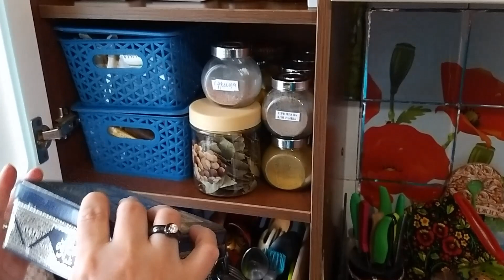САМОИЗОЛЯЦИЯ. ОРГАНИЗАЦИЯ И ХРАНЕНИЕ НА КУХНЕ. МЫ В ГОСТЯХ.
Самоизоляция. Пока мы в гостях у моей сестры, я решила навести порядок в шкафчике на кухне. - Видео с канала ВКУСНО И ПРОСТО СО СВЕТЛАНОЙ Шикарные картины из алмазки ручной работы. - СВЕТОФОР. Бешено низкая цена на АЛМАЗЫ. - DIY. ФИКС ПРАЙС переделки. Чудо шкатулка. - ПАВЛОВОПОСАДСКИЙ платок в подарок. - Вопрос - ответ. Вы спрашивали - я отвечаю. - Шикарная ПАВЛОВОПОСАДСКАЯ шаль на Новый год. - ПОЗОР. - Кулинария. Секрет приготовления прозрачного холодца. - РАСПРОДАЖА. Шикарные бисерные цветы ручной работы. - МАСТЕР КЛАСС. Зеркальное фальш окно в интерьере. - ПСИХОЛОГИЯ. Что такое женское счастье. - Психбольница зовёт САМВЕЛА АДАМЯНА. - ШИКАРНЫЙ КАМИН сделанный женскими руками. - ВЛОГ. В постели с САМВЕЛОМ АДАМЯНОМ. - ЙОРКШИРСКИЕ ТЕРЬЕРЫ. Ролик о моих собачках. - Дачные посиделки. Арбузный разговор. - Самый лучший день заходил вчера. - На даче нужно отдыхать, а не работать. - Вот это пицца, просто СУПЕР пицца. - УЖИН ЗА 1ОО РУБЛЕЙ. Вкусно и бюджетно. - Что я привезла из АДЛЕРА. Подарки и покупки. - АДЛЕР. Отель ФЛАМИНГО. Первые впечатления. - Москва - Адлер. Поезд № 104. Двухэтажный.